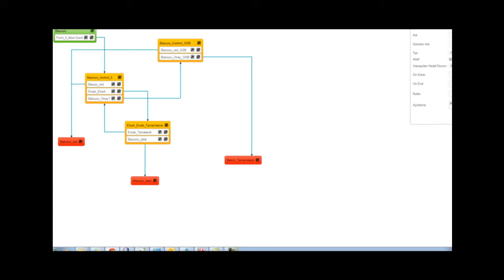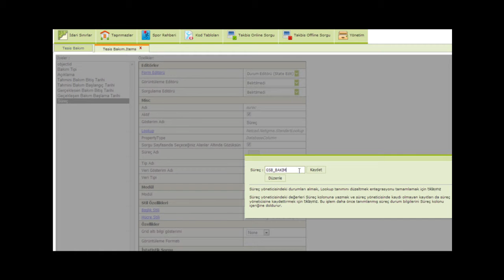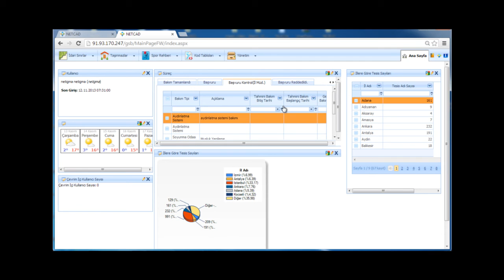Process Management (Süreç Yönetimi) | NETIGMA